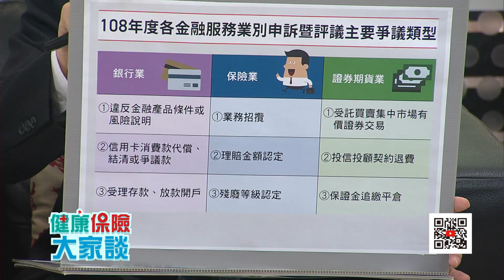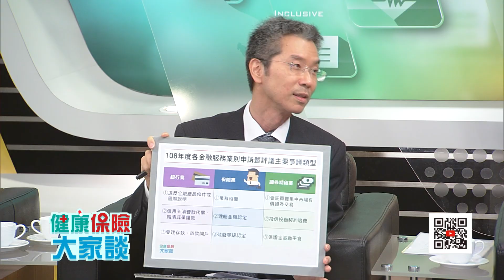健康保險大家談1274集－金融消費踩地雷 找誰拆彈最可靠？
金融服務業提供的商品和服務型態越來越複雜，消費者與業者不論財力、資訊或專業都完全不對等，交易糾紛難免，想要公平合理、迅速有效地處理相關爭議，找金融消費評議中心就對了！

今天財團法人金融消費評議中心的三位專家要告訴我們，如果民眾和業者發生消費爭議，評議中心能做甚麼？消費者要花多少錢？民眾可以信任該中心的處理結果嗎？

來賓：
財團法人金融消費評議中心主任委員兼總經理卓俊雄
財團法人金融消費評議中心評議處組長 陳容盟
財團法人金融消費評議中心教宣處副組長 許妙菁